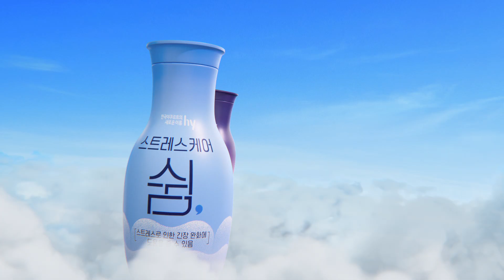hy 쉼 | 직장인의 지친 맘에도, 지친 밤에도! 스트레스케어 & 수면케어 쉼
출근하쉼?
퇴근하고 싶으쉼?

무한정 쉬고 싶은 직장인 마음 달래는
스트레스케어 & 수면케어 쉼으로
지친 맘에도 지친 밤에도 케어하쉼~

Client | hy
Campaign Planning & Execution | the.WATERMELON